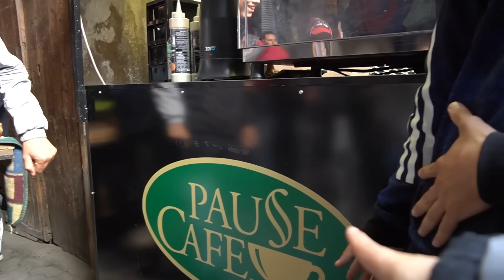طلبت ضيف الله عند البهجة |RAMADAN 1445 🇲🇦Ep 4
هذه السنة، قررت نجرب مغامرة فريدة وتحدي رائع، نعيش أجواء رمضان في مختلف المدن المغربية من الشمال الجنوب باش نتعرف ونعرفكم أكثر على تقاليد وعادات بلدنا الحبيب.

من عروس الشمال طنجة للكويرة العزيزة، المغامرة غدي تبقى شهر في رحاب المملكة🇲🇦.

الحلقة الرابعه من مراكش. رمضان مبارك 🌙 والله يدخلوا علينا بالصحة والسلامة.

تقديم : نادية بوقدير
أنستغرام:  nadia.boukdir